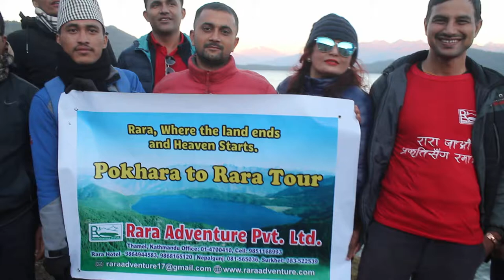Rara Lake Tour By Rara Adventure Pvt. Ltd.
यसो भने राराको वारेमा रारा एड्भेन्चर प्रा.ली. को माध्यम बाट रारा घुम्न गएका कालिका मा.वि. का शिक्षकहरुले तपाई पनि रारा घुम्ने योजना बनाउनु भएको छ । रारा एड्भेन्चर प्रा.ली. लाई सम्भनु होस
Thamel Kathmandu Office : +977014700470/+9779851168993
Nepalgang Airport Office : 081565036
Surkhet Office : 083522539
Our Hotel Rara Hotal 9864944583,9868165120